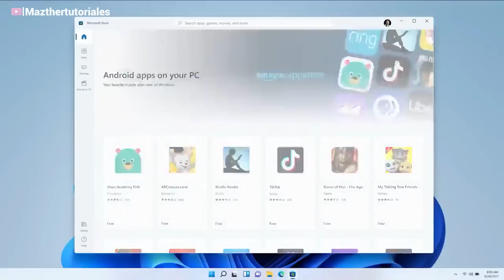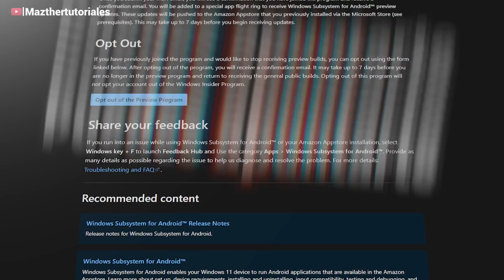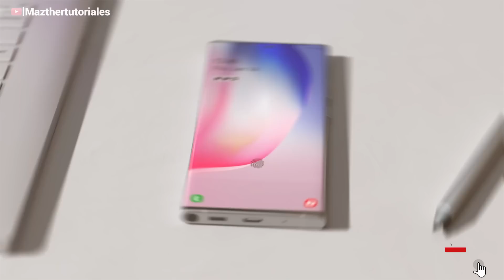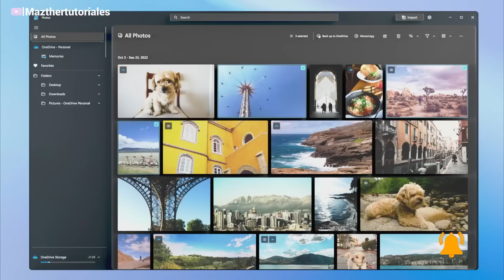Disponible Android 13 en Windows 11 22H2 Oficial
Ya puedes usar Android 13 en Widows 11

SUPER TUTORIALES
Aumenta Señal de Wifi